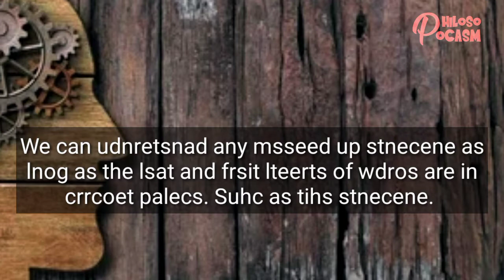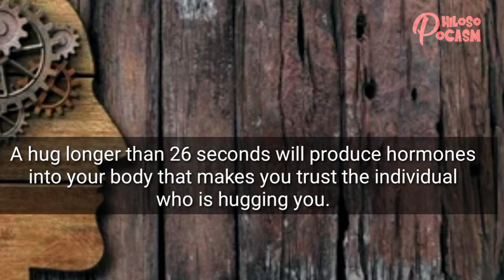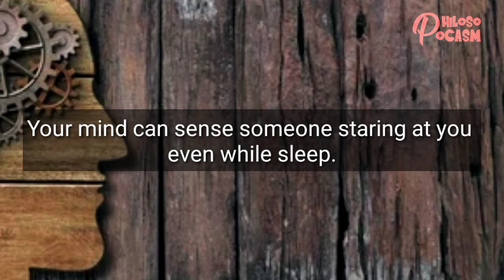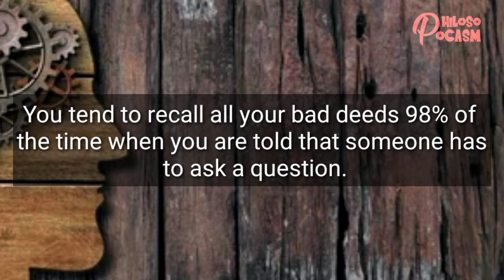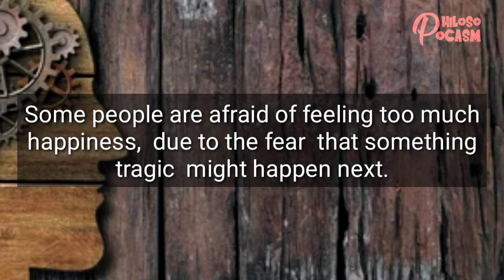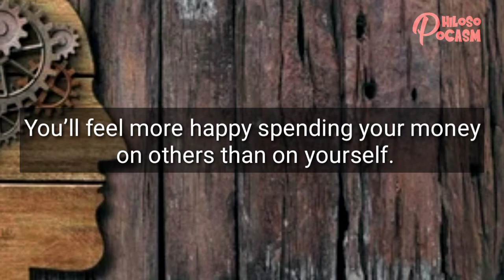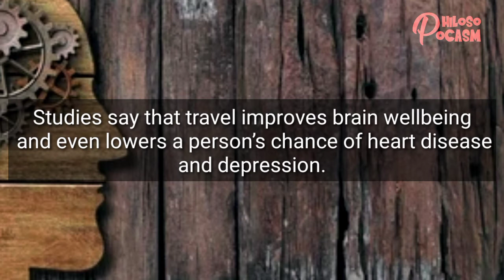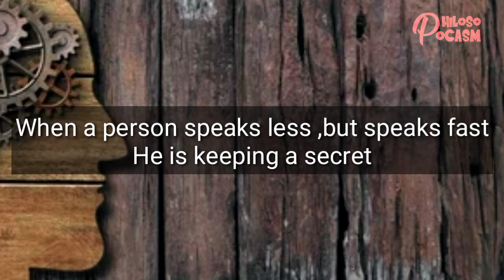PSYCHOLOGICAL FACTS ABOUT HUMAN BEHAVIOURS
A study on human behavior has revealed that 90% of the population can be classified into four basic personality types: Optimistic, Pessimistic, Trusting and Envious

Human behavior is the potential and expressed capacity  of human individuals or groups to respond to internal and external stimuli throughout their life

Behavior is also driven, in part, by thoughts and feelings, which provide insight into individual psyche, revealing such things as attitudes.

 🌟 For more Entertainment I Highly Recommend these Channels🌟

               🎵MUSICWORM🎵
~Millennial Hit Songs With Lyrics~